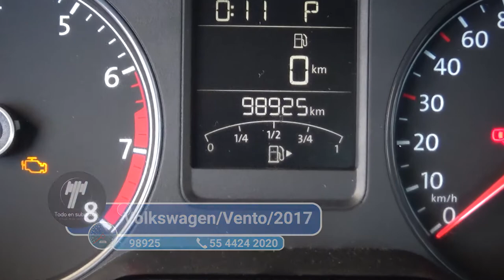Volkswagen / Vento/2017 - 3003